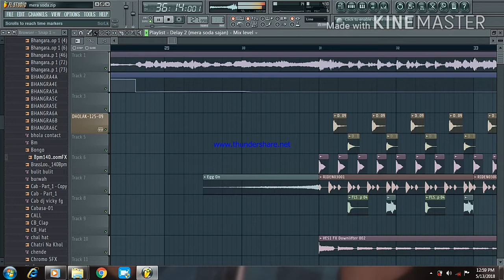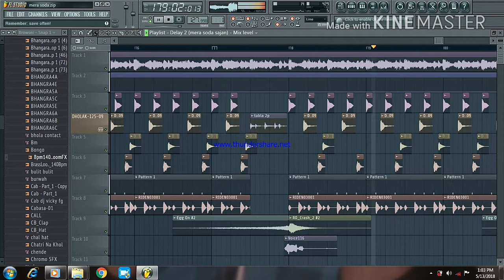Mera Sona Sajan Ghar aaya.dj song